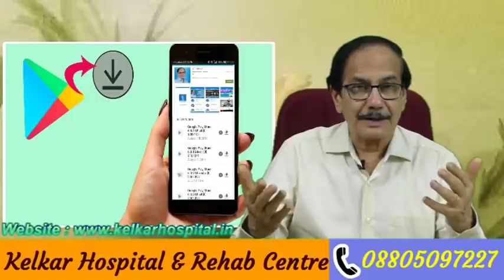How To Know That You Have Depression By Dr.Deepak Kelkar [MD]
• Dr. Deepak Kelkar (M.D.)
• Psychiatrist
• Hypnotherapist
• Psychotherapist,
• De-addiction Specialist
• Sexologist

     3 )Kelkar Hospital Channel